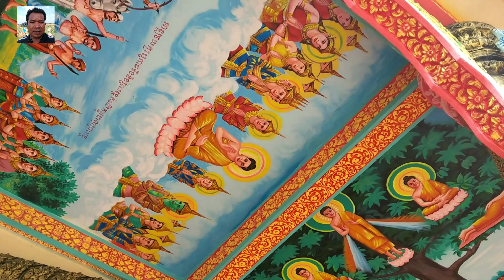#12 Lại tham quan ngôi chùa chong prêt còn gọi là chua bờ đập nhé mọi người